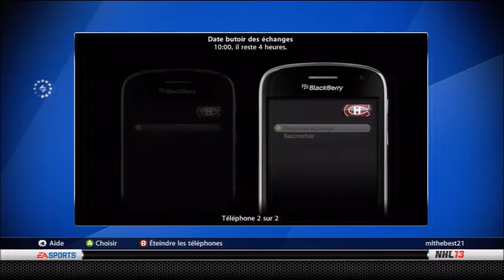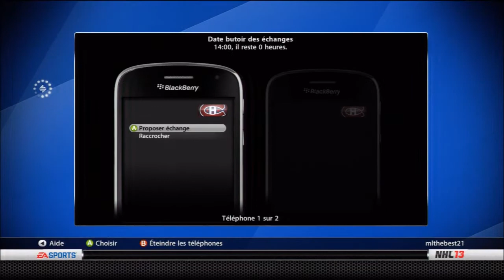NHL 13 Deviens Pr - Canadiens De Montreal Ep.16